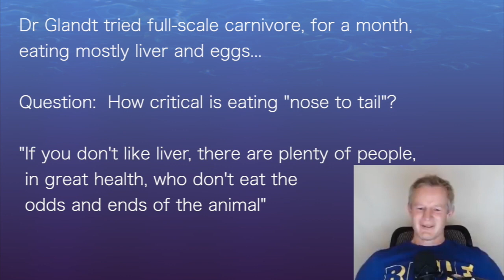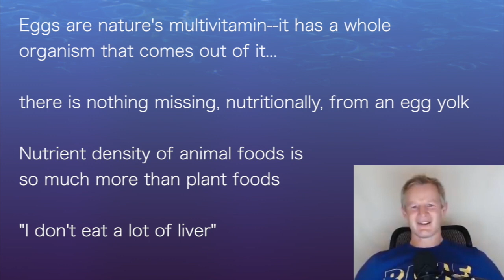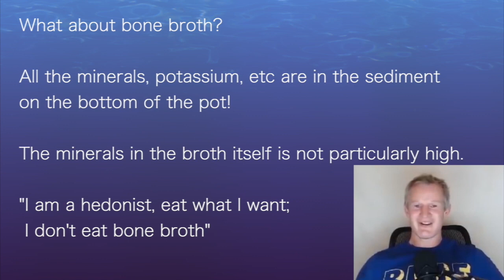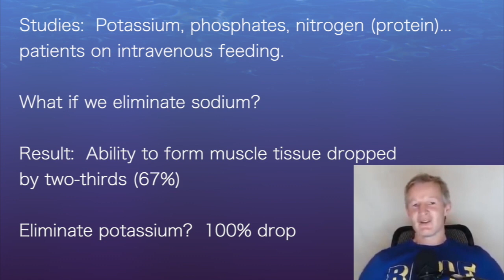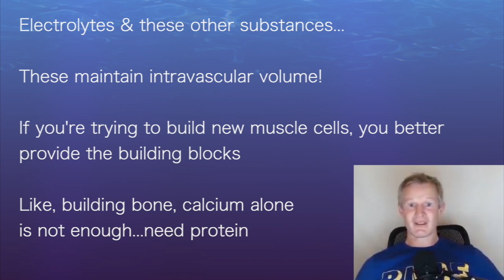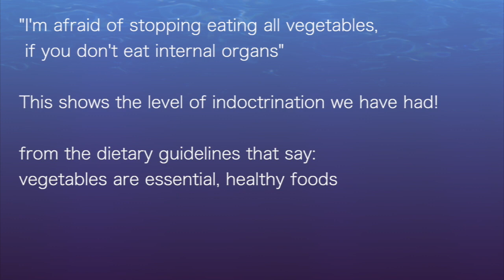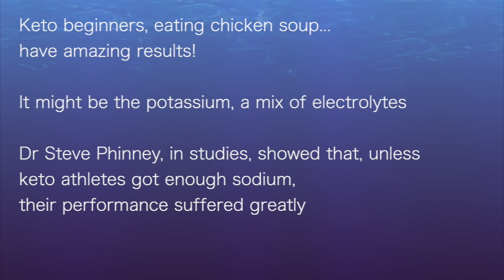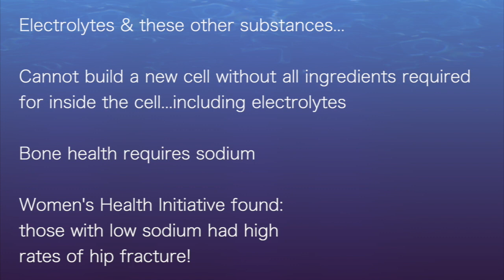Paul Mason 2: VEGETABLE MYTHS & 2. electrolytes, sodium critical to cell and bone health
interviewed by Dr Mariela Glandt
April 2020

Dr Glandt tried full-scale carnivore, for a month,
eating mostly liver and eggs...

Question:  How critical is eating "nose to tail"?

"If you don't like liver, there are plenty of people,
 in great health, who don't eat the
 odds and ends of the animal"

Eggs are nature's multivitamin--it has a whole
organism that comes out of it...
there is nothing missing, nutritionally, from an egg yolk

Nutrient density of animal foods is
so much more than plant foods

"I don't eat a lot of liver"

"I'm afraid of stopping eating all vegetables,
 if you don't eat internal organs"

This shows the level of indoctrination we have had!

from the dietary guidelines that say:
vegetables are essential, healthy foods

If search: "What essential nutrients do I get from
vegetables that I cannot get from meat"

The list will not have anything on it

There are literally no essential nutrients
that veggies have that meat does not

There are none!

We have been indoctrinated to believe that fruits
& vegetables are incredibly healthy foods

What about bone broth?

All the minerals, potassium, etc are in the sediment
on the bottom of the pot!

The minerals in the broth itself is not particularly high.

"I am a hedonist, eat what I want;
 I don't eat bone broth"

Ketogenic diet can be dehydrating!

Kidneys have 4 transporters telling the body to:
hold on to sodium...
they are all stimulated by insulin

On keto, your body wastes (loses)
sodium (insulin is now lower) &
you lose water (was held by sodium)

When eating chicken soup or bone broth,
containing lots of sodium...
that helps in transition to keto dieting,
until your kidneys figure out
true sodium needs

Keto beginners, eating chicken soup...
have amazing results!

It might be the potassium, a mix of electrolytes

Dr Steve Phinney, in studies, showed that, unless
keto athletes got enough sodium,
their performance suffered greatly

Studies:  Potassium, phosphates, nitrogen (protein)...
patients on intravenous feeding.

What if we eliminate sodium?

Result:  Ability to form muscle tissue dropped
by two-thirds (67%)

Eliminate potassium?  100% drop

Electrolytes & these other substances...
Are critical.

People may just say:
"When I have them, I feel so much better!"

These maintain intravascular volume!

If you're trying to build new muscle cells, you better
provide the building blocks

Like, building bone, calcium alone
is not enough...need protein

Cannot build new cell without all ingredients required
for inside the cell...including electrolytes

Bone health requires sodium

Women's Health Initiative found:
those with low sodium had high
rates of hip fracture!